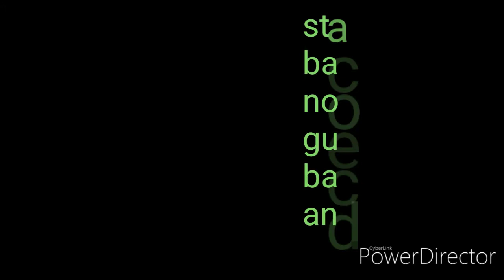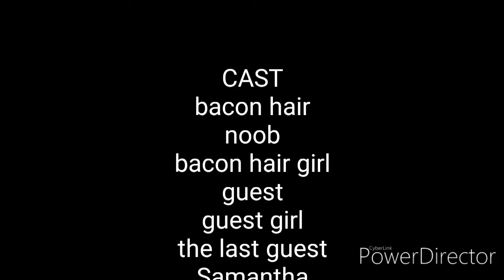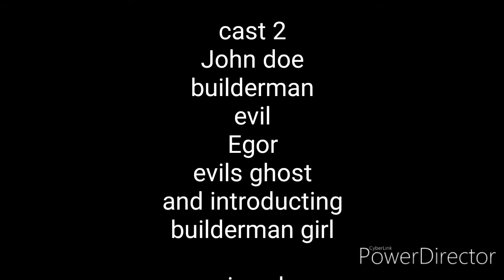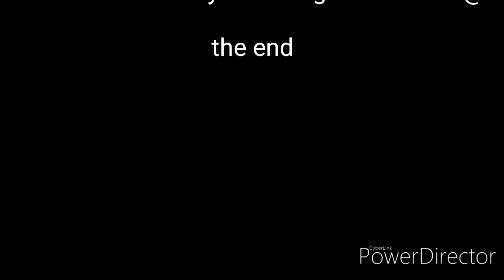The Roblox movie 2 end credits fanmade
The sequel to the Roblox movie end credits fanmade